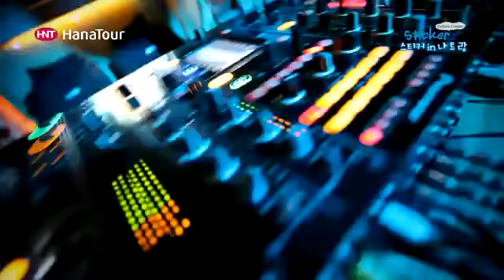Nha Trang đẹp tuyệt vời trong quảng cáo của Hàn Quốc - Du lich Nha Trang Tour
Credit: Hanatour